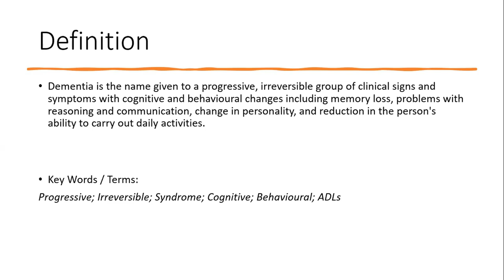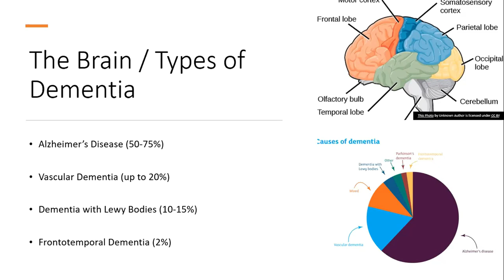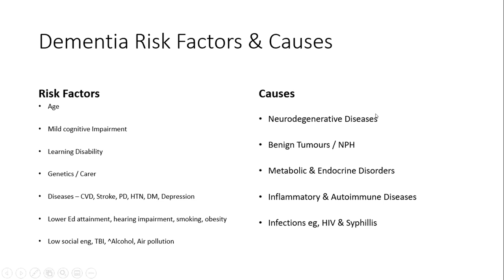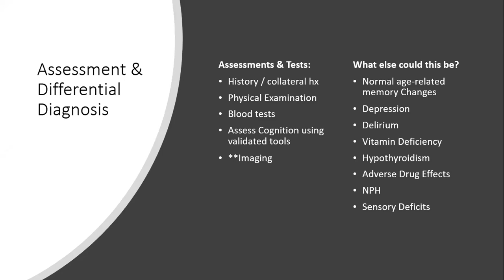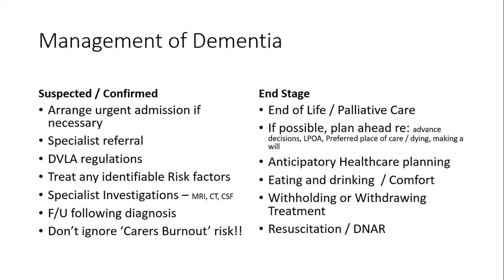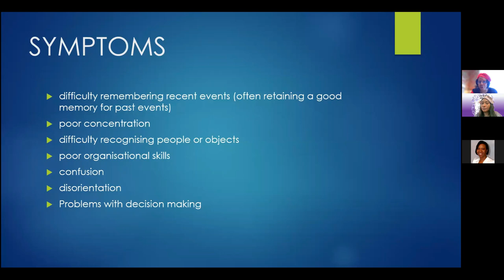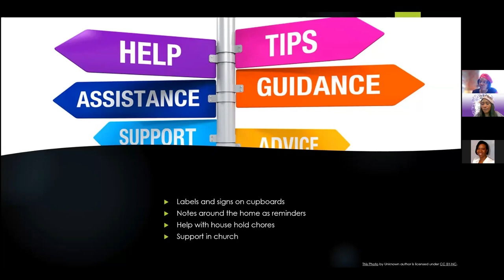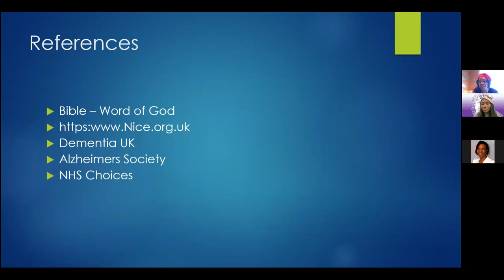Dementia/ Alzheimer’s & the Church | 2022 Convocation Empowerment Session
Presenters & members of the B.C. Well-being Team:
Dr Carol Ighofose, BSc; MBChB; MRCGP (GP, Author, Speaker)
Nurse Sandra Gocan-Simmonds, BSc (Hons), RGN, Dip OH, Dip Asthma (Registered General Nurse)

Summary:
Dementia is the name given to a progressive, irreversible group of clinical signs and symptoms with cognitive and behavioural changes including memory loss, problems with reasoning and communication, change in personality, and reduction in the person's ability to carry out daily activities. Alzheimer’s disease is the most common cause of Dementia in the UK, accounting for up to 75% of cases (though it often co-exists with other forms of dementia, including Vascular Dementia). The exact cause of Dementia / Alzheimer's disease is not yet fully understood, although a number of things are thought to increase your risk of developing the condition, including increasing age, a family history of the condition and lifestyle factors and conditions associated with cardiovascular disease.

According to the Alzheimer's Society, 2019 the prevalence of dementia in the UK represents one in every 14 of the population aged 65 years and over. This is predicted to rise and almost double by 2040. This presentation explores the prevalence of Dementia and the anxieties, uncertainties and fear that are often associated with a suspected / confirmed diagnosis.  Areas covered include definition; types of dementia; the brain and how it is affected by dementia; risk factors and causes of dementia; diagnosis and management of dementia and some strategies for family members and carers to consider when dealing with individuals with dementia. It is hoped that the presentation will provide empowerment by way of added insight and knowledge as well as comfort from the scriptures included. Furthermore, that all who watch / listen will recognise the responsibility to change to enhance the lives of their loved ones with dementia, rather than to expect the change from them.